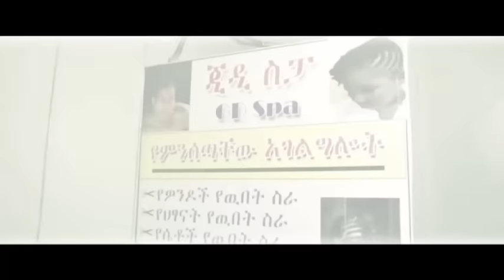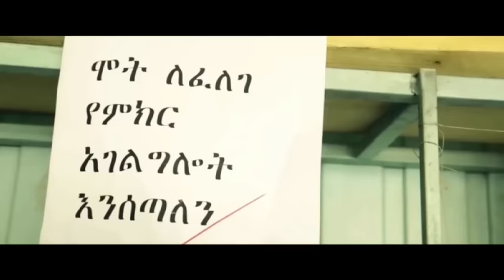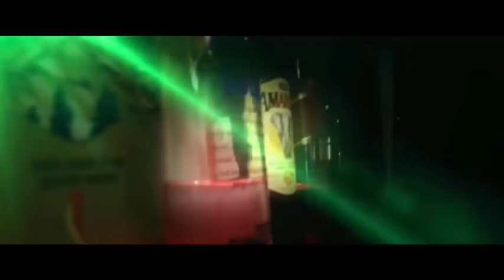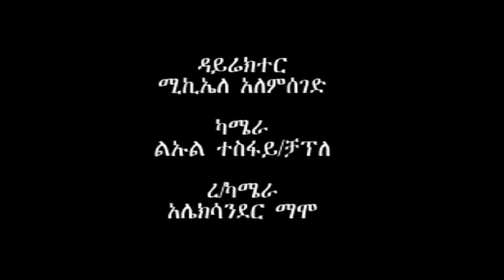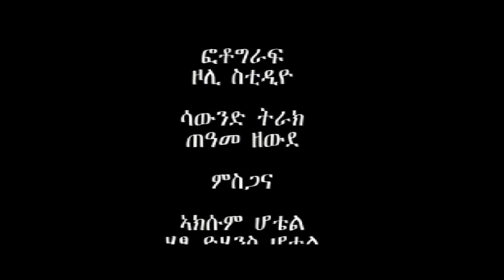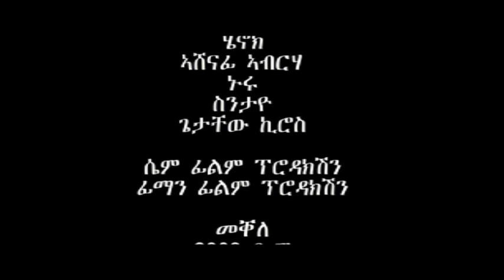ስጭኝና - Sechignena Ethiopian Movie 2017